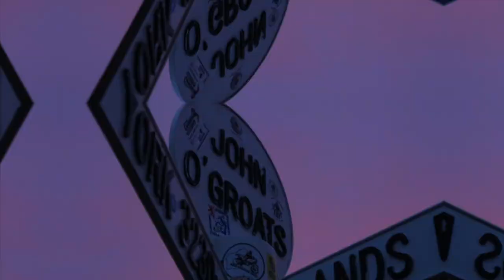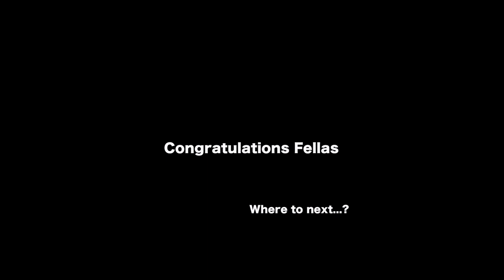Climbing the Old Man of Hoy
Sit and and watch Craig and James' epic adventure!
Will they make it to the top?

Filmed and edited by Tom Pope from Tepee Creative Ltd